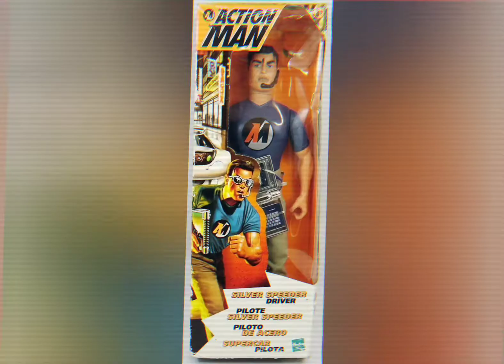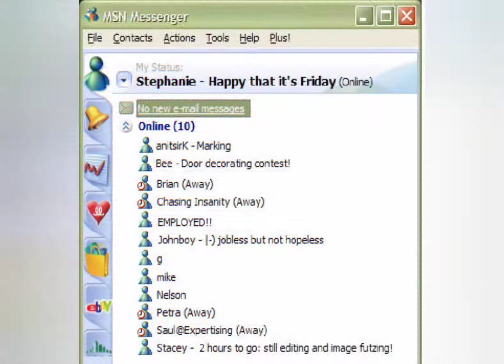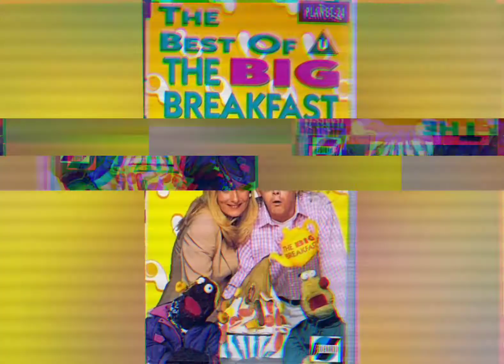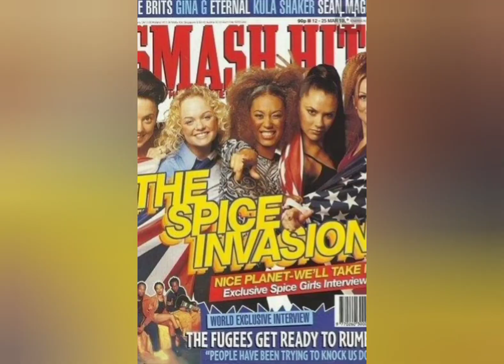TAKE ME BACK :(